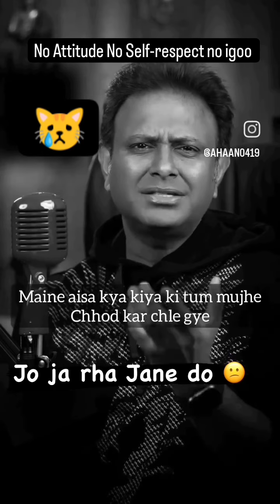Real Love story